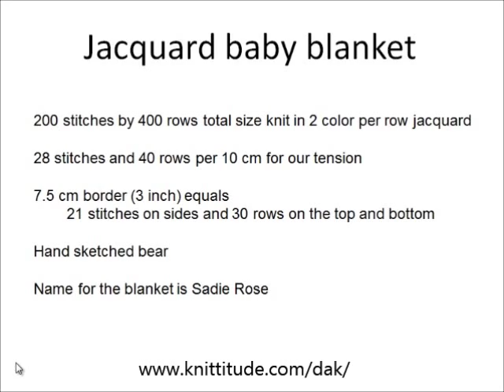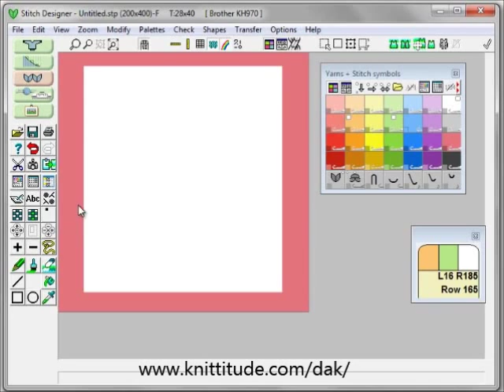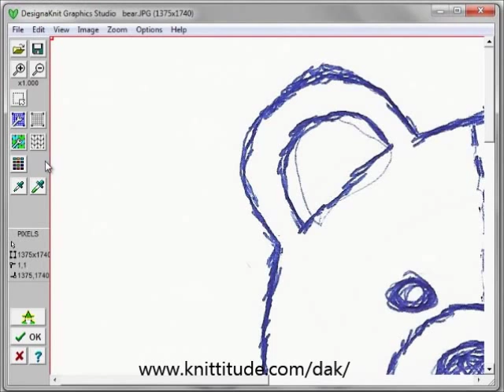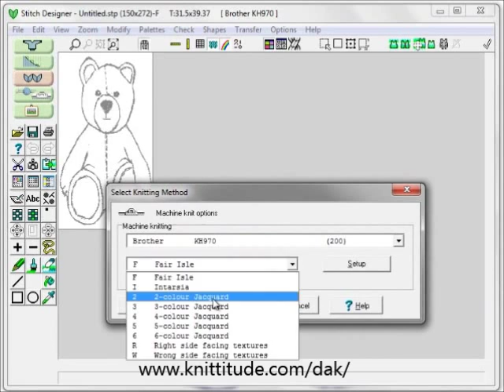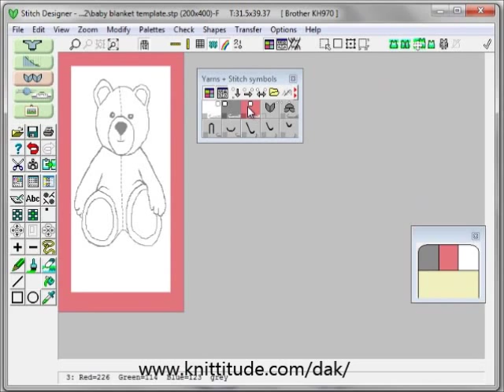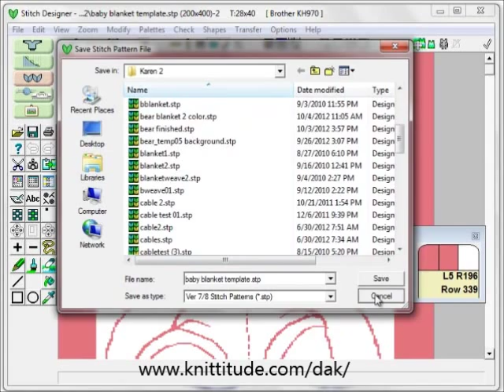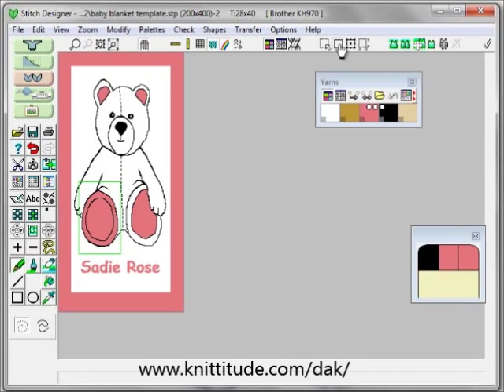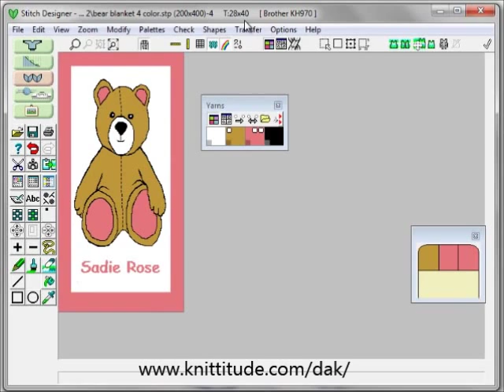DesignaKnit 8 Tutorial - Designing A Baby Blanket